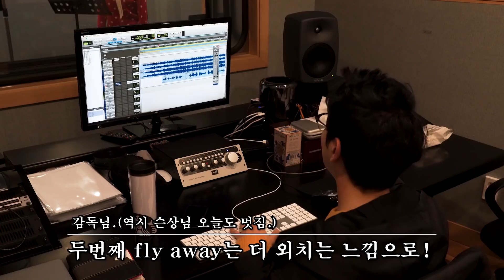[도전!골든베리] 빠샤메카드 오프닝곡 '빠샤 렛츠 고!' 베리 버전 커버송!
오늘의 도전! (골든베리베리!)
새로운 메카드 시리즈의 빠샤메카드 오프닝곡!_빠샤 렛츠 고! 베리 버전으로 녹음하기!
베리가 빠샤메카드 오프닝 곡에 도전한다! 랩퍼 베리 등장~